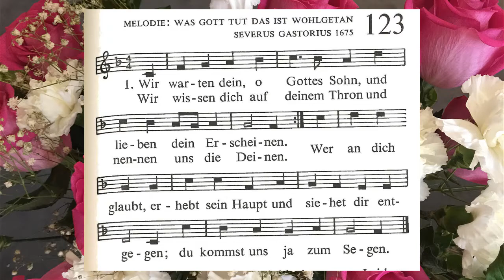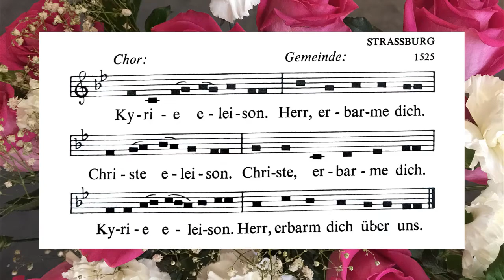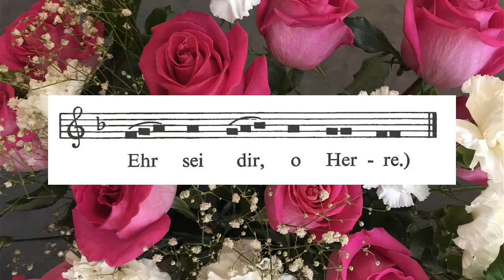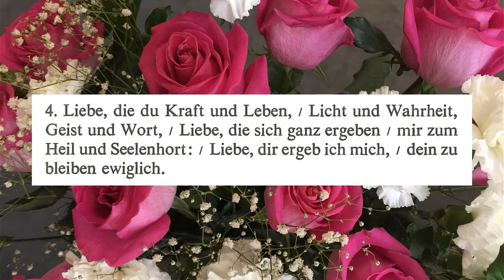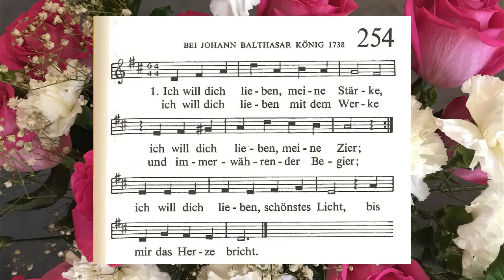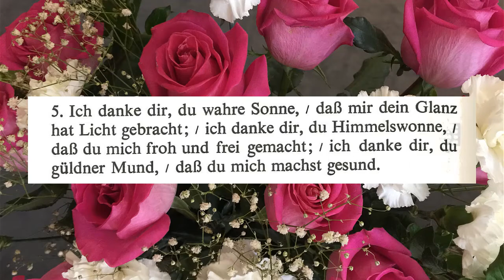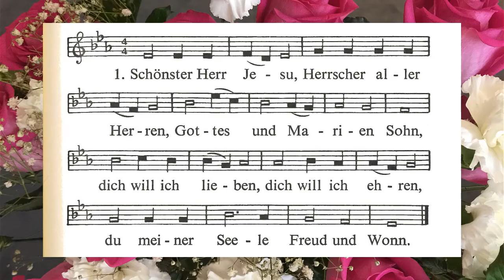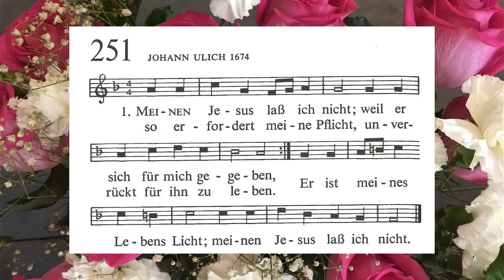6. Sonntag von Ostern ~ 9. Mai 2021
Pastorin Patricia Giannelia, Evangelisch-Lutherische Christuskirche, Kelowna

Einleitung – Die Vorstellung von dem Leben, das der auferstandene Christus an diesem Sonntag mit uns teilt, ist die Vorstellung von Freundschaft. Wir sind dazu berufen, anderen zu dienen, wie Jesus kam zu dienen; aber im Johannes Evangelium ist das Bild der Dienerschaft von zu hohem Rang, zu entfernt, um das Wesentliche des Lebens mit Christus einzufangen. Freundschaft bedeutet die Liebe, die Freude, die tiefe Gegenseitigkeit der Beziehung, in die Jesus uns einlädt. Die Griechen glaubten, daß treue Freunde bereit sind, füreinander zu sterben. Dies ist die gegenseitige Liebe der Christlichen Gemeinschaft von Christus befohlen und durch den Geist ermöglicht.

Vielen Dank an Pastorin Patricia, an Esther für die Musik, an Frances für die Lesungen, an die Assistenten Jim, Anna, Jessica, Lynette, Angelika, und Inke, und an alle anderen, die mit diesem Gottesdienst geholfen haben.

Vorspiel: “You Gave Me Love“ Words & Music by Archie P. Jordan and Claire Cloninger, arr. by Bill George